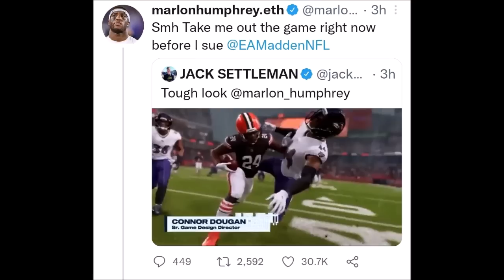Madden 23 Already Has NFL Players Mad